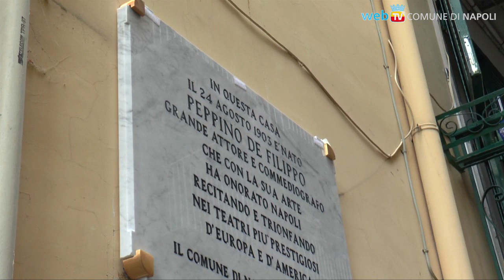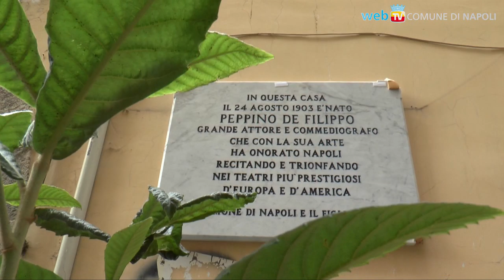Una lapide ricorda la casa di Peppino De Filippo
L'iscrizione ricorda la presenza di Peppino De Filippo, uno dei più celebri attori comici italiani, in via Ascensione a Chiaja 6.